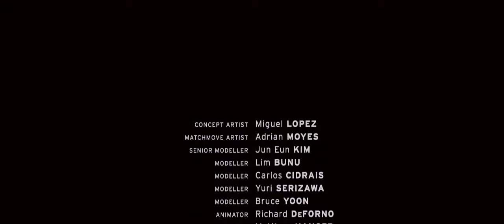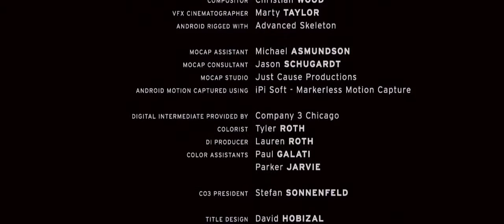CGI & VFX Breakdowns SINGULARITY by The Bicycle Monarchy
Official Cartoon for Kids Channel where kids can watch fun videos, videos game , cartoon films...
Cartoon for Kids have a lot of videos about games, cartoon films: Power Ranger, Ben 10, Spiderman, TAG TEAM TITANS, Phineas and Ferb, Marvel Super Hero Squad,  Adventure Time, Gumball, Ben 10, Regular Show, The Powerpuff Girls, We Bare Bears, Teen Titans, Steven Universe, Uncle Grandpa and many more